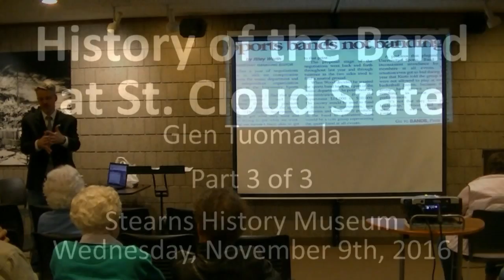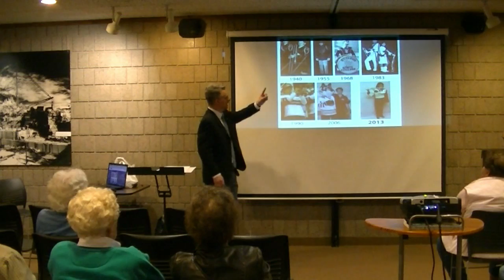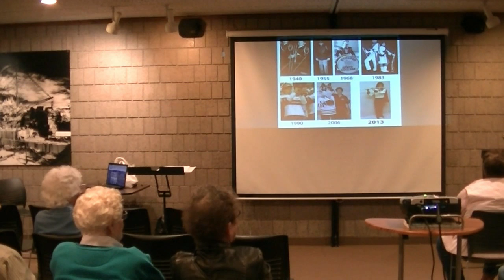Band History 11-9-16 (Part Three)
History of the band at St. Cloud State University. Presentation at the Stearns History Museum on 11-9-16 by Glen Tuomaala. FULL PRESENTATION in 3 parts.

* Steve Penick, Stearns History Museum
* John Decker, Stearns History Museum
* Jessica Storlien, Stearns History Museum
* Linda Larson, Stearns History Museum
* Dr. Mark Springer, Dean – College of Liberal Arts / School of the Arts
* Dr. Terry Vermillion – Chairperson, Department of Music
* Thomas Steman, University Archives
* Gail Ruhland, Interim Executive Director, Center for Continuing Studies
* Charlotte Tuomaala